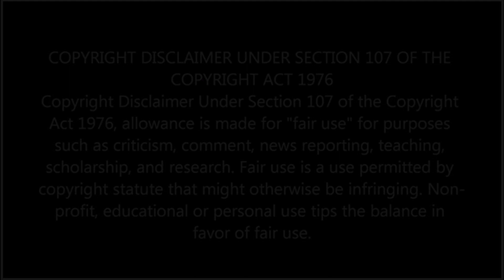Ye - Flashing Lights - Drum Cover by Special K on Acid (faster verbs mix)